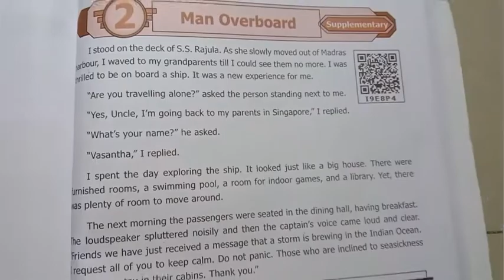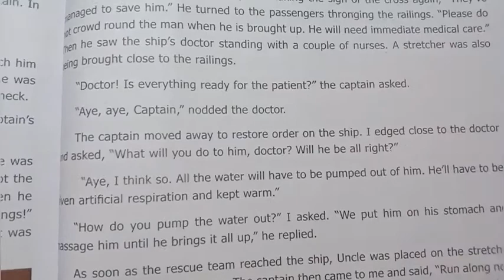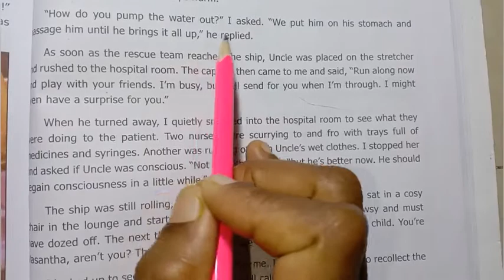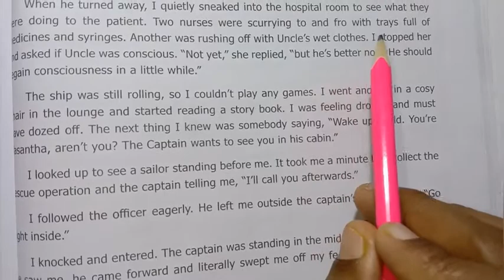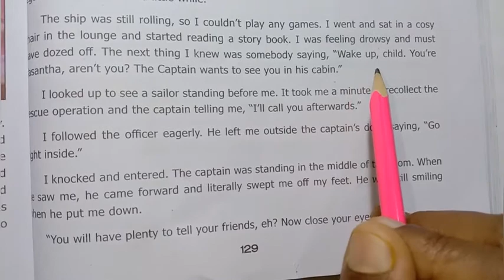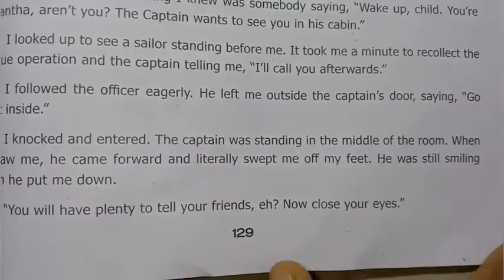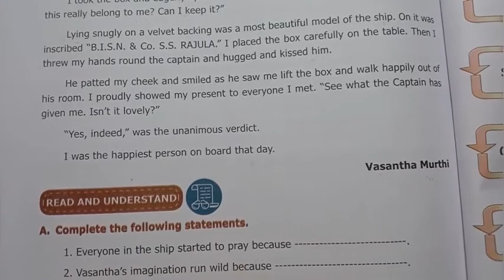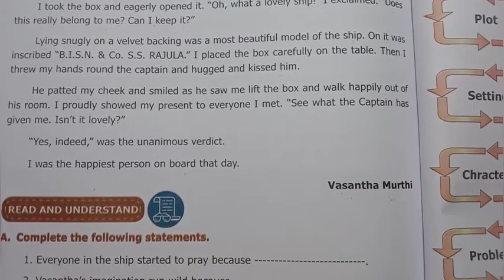7th Std - Term 3 | Man Overboard - Summary - Part 3